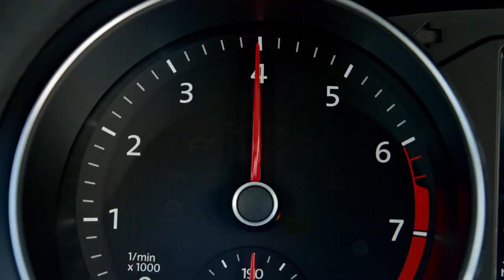2018 Volkswagen Passat GT - Special Delivery Commercial Tv w/ Tanner Foust